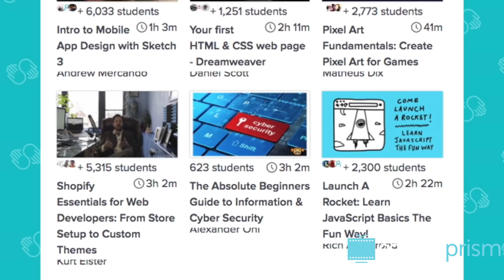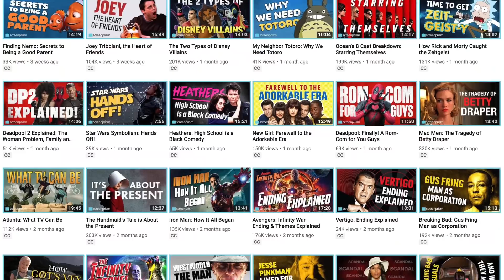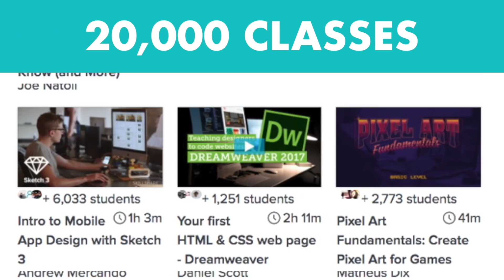The Dark Knight: How Did the Joker Get His Scars?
| Wanna know how the Joker from Christopher Nolan's The Dark Knight got his scars? Watch to find out.